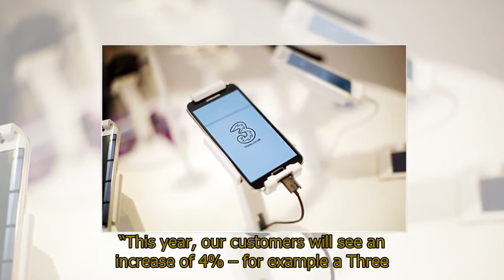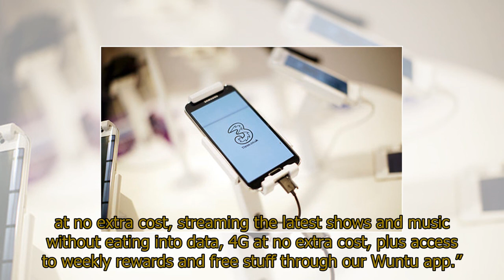Are you on Three Mobile? Your monthly bill price might've INCREASED overnight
Are you on Three Mobile? Your monthly bill price might've INCREASED overnightTHREE MOBILE customers can expect to see an increase in the price of their monthly mobile contract this month.Three Mobile customers will see the price of their monthly contract increase this month.The UK network announced the price change earlier in the year.The price increases will ensure the pay-monthly contracts are in-line with the Retail Prices Index (RPI) measure of inflation, which is published by the Office for National Statistics each month.Three Mobile customers can expect an increase of some four per cent.That means those currently paying £20 a month on their Three Mobile smartphone bill will see an increase of 80p per month for the same monthly plan.Unfortunately, there’s nothing contract customers can really do.Mobile operators are able to increase prices mid-contract in line with inflation.Customers are unable to leave penalty-free as long are the price increases do not contradict the terms and conditions issued with the contract.The latest increase by Three Mobile follows a similar move by other network operators.Vodafone, EE, and O2 customers saw prices rise by around four per cent between March and April.A spokesperson for Three Mobile told Express.co.uk, “Like many other mobile operators, our pay monthly plans are subject to an annual price increase in line with the RPI rate of inflation published by the ONS.“This year, our customers will see an increase of 4% – for example a Three customer currently paying £20 per month will see an increase of 80p per month.“We plan to start introducing this during May 2018 and will be getting in touch with impacted customers, to let them know of this change and how this will affect them directly.“We know price increases are frustrating but we are committed to giving customers the best experience possible by offering benefits such as roaming in 71 worldwide destinations at no extra cost, streaming the latest shows and music without